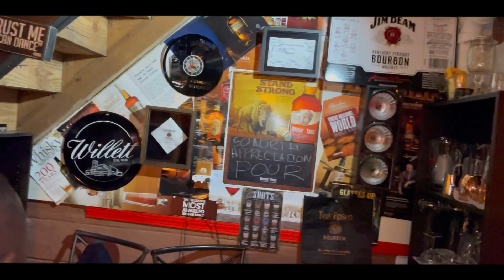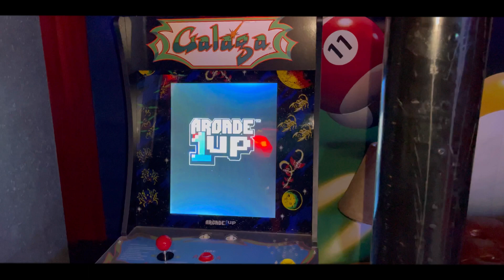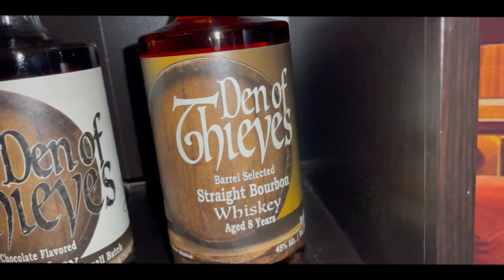50 NORTH SPEAKEASY EXCLUSIVE TOUR| PRIVATE SPEAKEASY| THROWBACK HEAT 🔥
Hello family. Welcome back Sippin with Mete and I: Yout GPS to Black Owned Spirits. Today, we present the 50!!! ATL BEST KEPT SECRET!! This is a private Speakeasy, filled with everything you could imagine and then some! 50 North Speakeasy has some of the biggest, privately owned, hard to find Spirits of all kinds. It’s literally like going to Spirits Heaven